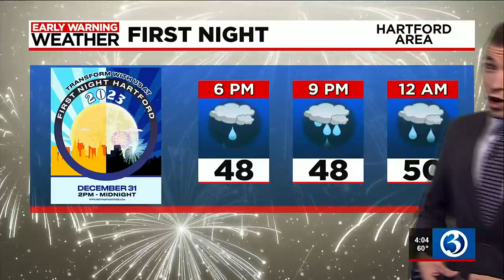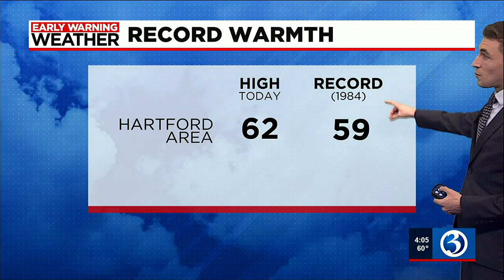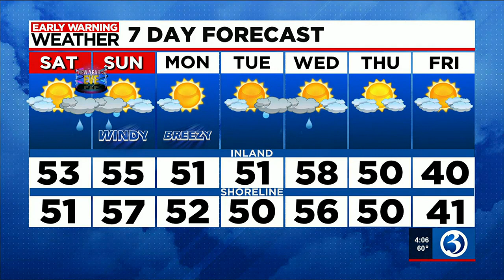FORECAST: Tracking rain for New Year's Eve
Meteorologist Mike Slifer said rain is expected on New Year's Eve.